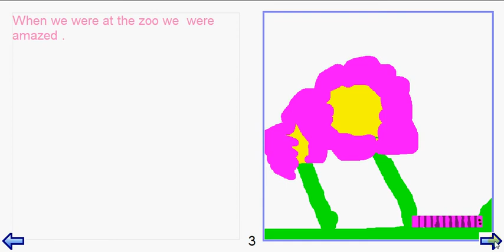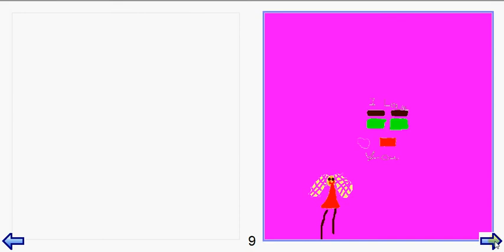Charlotte and Keira